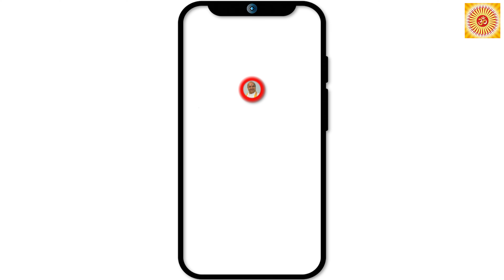Mother's affection is invaluable माँ की ममता का ऋण चूका सकते हो? Pujyashree Bhupendrabhai Pandya ji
Bhagavat Katha at Ajaneshvar Dham, Jodhpur, Rajasthan